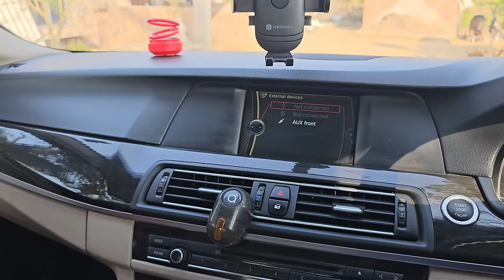ଏତେ ଦୂର ରୁ ସ୍ଵାମୀ ଦେଇଛନ୍ତି Gift 🎁#453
Topic - Ete dura ru asichi gift stree nk pain enjoy the vlog with Rajkumar and ashok